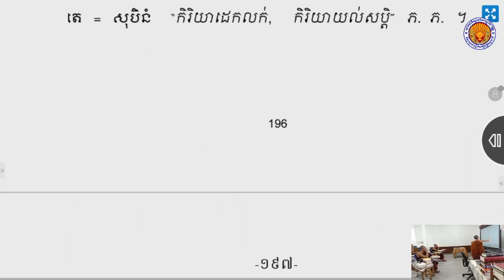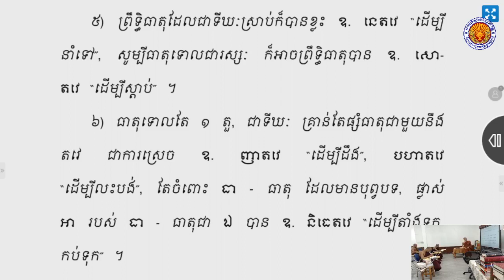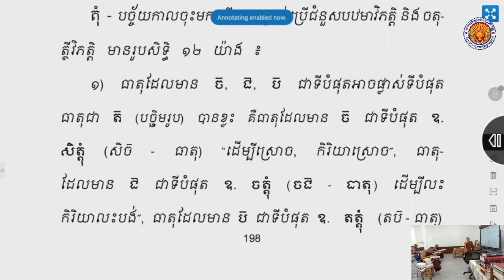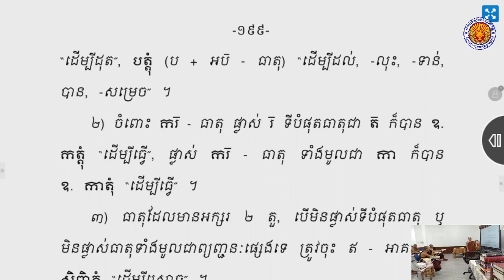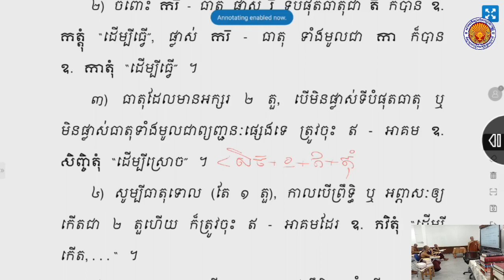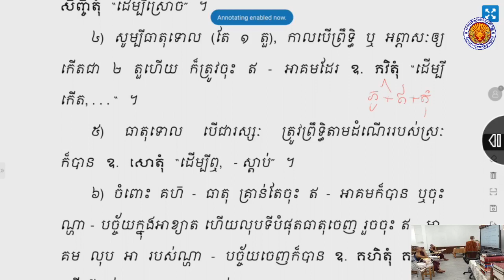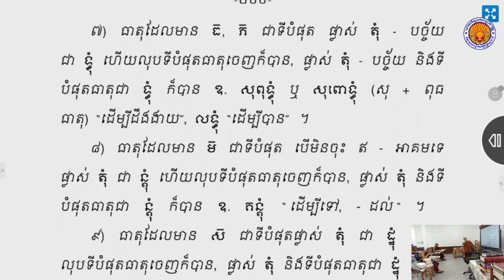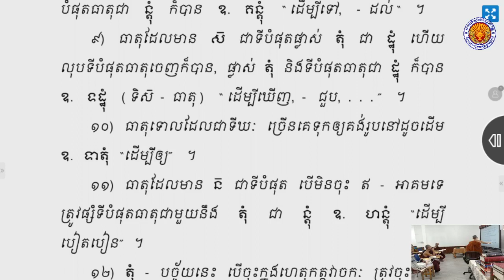រំលឹកវេយ្យាករណ៍ #058 | កិរិយាកិតក | 17 សីហា 2022 | បង្រៀនដោយព្រះថេរៈ សុចិណ្ណ (ញឹប យ័ន្ត)